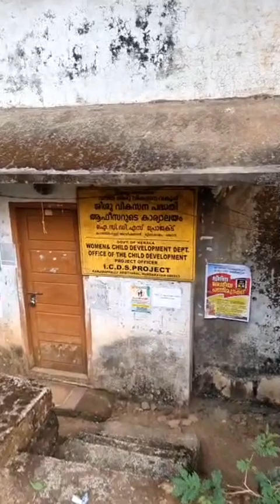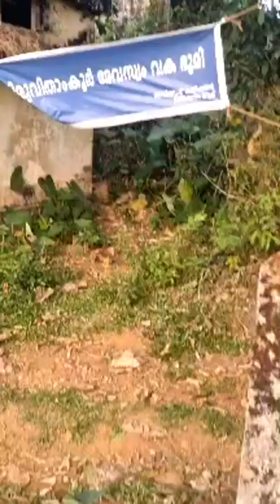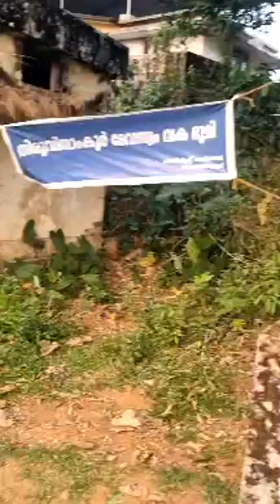ഹിന്ദുവിന്റെ മാത്രം നെഞ്ചത്ത് കയറുന്ന കമ്മ്യൂണിസ്റ്റ്‌ സർക്കാർ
Hinduism മലയാളം